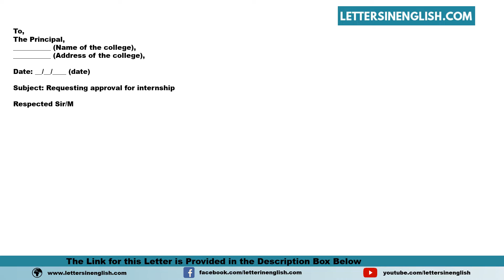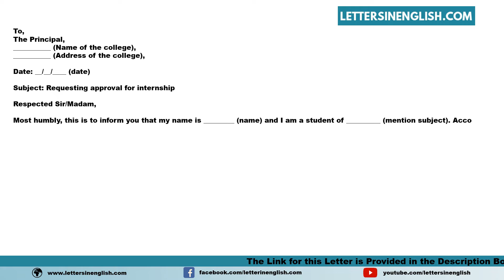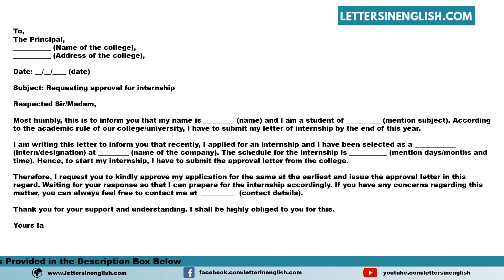Approval Letter From College For Internship - Letter Requesting Approval for Internship from College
Sample Approval Letter from College for Internship - Sample Letter Requesting Approval for Internship from College

In this video, you will find a sample Approval Letter from College for Internship - Sample Letter Requesting Approval for Internship from College in English Template

PID: 17505